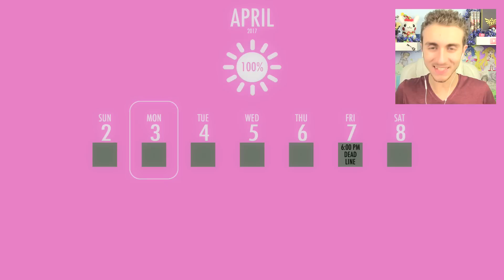AYANO JOUE LE PÈRE NOEL ! Mod Noël ! - Yandere Simulator Mod FR #22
Aujourd'hui c'est Noël, on fête ça avec un mod spécial de Yandere simulator ! :D
Yandere simulator mod père noël français ( fr )

Certaines des miniatures sont réalisées par le grand Pixel's ! :D